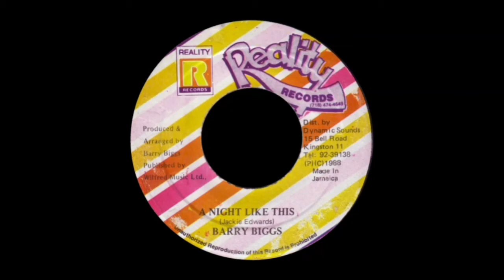Barry Biggs - A night like this + version